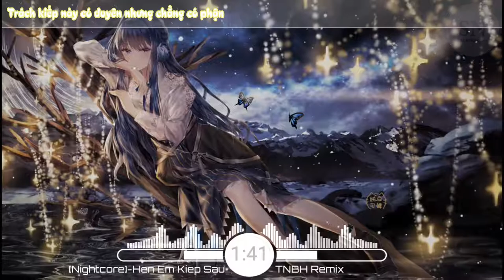✿『♫•Nightcore•♫』Hẹn Em Kiếp Sau Remix《Lã. x Duy Phúc x TiB-TNBH Remix》|SuttenNightcore [Lyrics]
📌 Song Information:
🎧Song:✿『♫•Nightcore•♫』Hẹn Em Kiếp Sau Remix《Lã. x Duy Phúc x TiB-TNBH Remix》|SuttenNightcore [Lyrics]

➥♫Lyrics♫:
[Verse]
Hoa trái mùa hoa chóng tàn phai
Chớm nở một lần hoa tàn hoa để cho ai?
Yêu trái thời tình sớm lụi tan
Vừa bắt đầu đã chẳng hay biết nay mai

[Pre-chorus]
Hỏi trời cao hỡi tình là chi?
Vừa gặp nhau đã vội biệt ly
Nhìn em bước theo người khuất dần anh chỉ lặng thinh
Tưởng rằng may mắn tìm được nhau
Nào ngờ đâu đứt đoạn dây tơ
Trách kiếp này có duyên nhưng chẳng có phận

[Chorus]
Hẹn em kiếp sau
Kiếp này thôi tìm đến nhau
Mây về với nắng của trời
Em về vui với ai kia
Sẽ không để lạc mất nhau
Nắm tay đi tới cuối đời
Kiếp này chỉ mong thấy em
Một đời an nhiên

[Rap]
Em à, có những thứ anh chưa kịp nói ra
Những tiếng lòng cô đọng
Dòng tin nhắn chưa gửi người tối qua
Những lá thư tay, từng trang viết, vết mực còn dang dở
Em ra đi, mặc anh ôm nỗi niềm, sự than thở
Nhưng...
Yêu thì cũng đã yêu rồi
Đau thì cũng đau rồi
Nước mắt ướt cũng đã lau rồi
Mình chẳng còn là gì của nhau rồi
Cũng giống như hàng cây và chiếc lá
Rồi thì cũng sẽ tàn phai
Chuyện tình mình thật tiếc quá
Khi đường tưởng 1 lại bỗng rẽ thành 2...
Anh còn nhớ từng nhịp đập thổn thức
Nhớ cả những thói quen
Nhớ buổi chiều hôm ấy
Mình bên nhau trong lòng nhiều rối ren
Nhớ hạt sương còn vương trên mí mắt
Người vội, quên lau
Nhớ đôi bàn tay mình siết chặt
Sao bây giờ người lại vội quên mau..
Nhưng em ơi,
Mình vẫn còn cả chặng đời
Hãy cứ mặc những cảm xúc chơi vơi
Và đừng lo vì anh vẫn sẽ đợi
Anh sẽ đợi em ở kiếp sau
Ngày từng vệt nắng về bên thềm
Ngày đàn hạc sải cánh nối tiếp nhau
Là ngày anh sẽ quay về bên em..

[Chorus]
🎨Artwork by:純白可憐
🔥This is just a video I made for entertainment purposes and my channel is not for the purpose of making money so the producer of this source can send a request to take down the video to solve it in fun and also to help my channel.(Mail: )
🔥Đây chỉ là một video tôi làm cho mục đích giải trí và kênh của tôi không nhằm mục đích kiếm tiền để nhà sản xuất nguồn này có thể gửi yêu cầu gỡ video xuống để giải quyết nó một cách vui vẻ và cũng để giúp kênh của tôi.(Mail: )